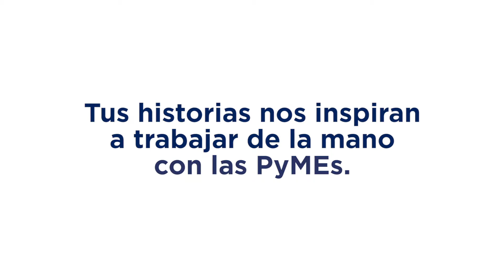Historias que inspiran: Diego Elizondo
Conoce la historia de Diego Elizondo, emprendedor CAINTRA.